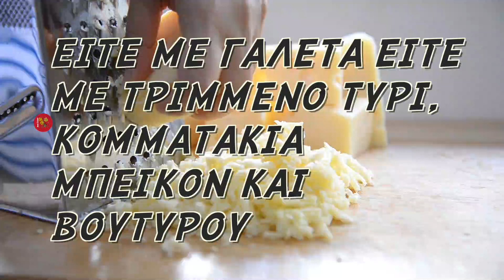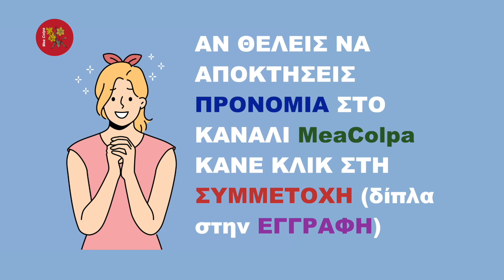Τι Σημαίνει "Γκρατινάρω"; - Οροι Μαγειρικής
🧿 Συχνά, ψάχνοντας μια συνταγή μαγειρικής ή βλέποντας στην τηλεόραση μια εκπομπή τέτοιου είδους, πέφτουμε σε λέξεις που δεν καταλαβαίνουμε τη σημασία τους.  Στο συγκεκριμένο βίντεο, δίνεται η σημασία της λέξης "Γκρατινάρω", για όσους δεν την γνωρίζουν